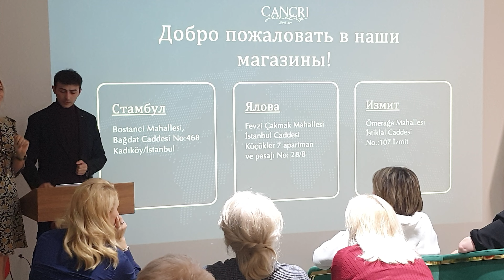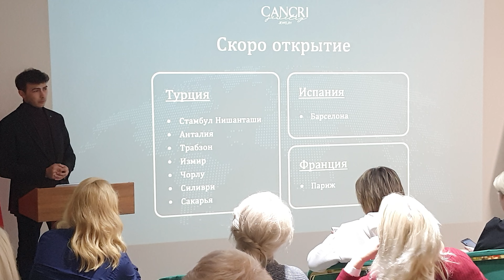ЛУЧШИЙ ПРОВЕРЕННЫЙ заработок в интернете 2022 отзывы ГДЕ ПЛАТЯТ ВСЕМ инструкция в описании 👇👇👇.